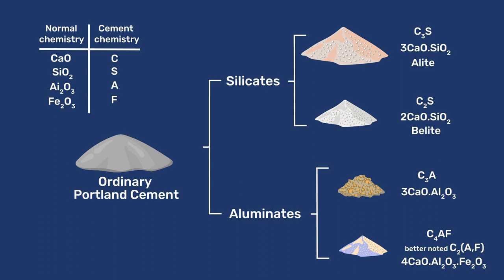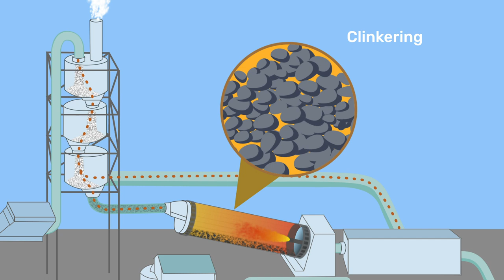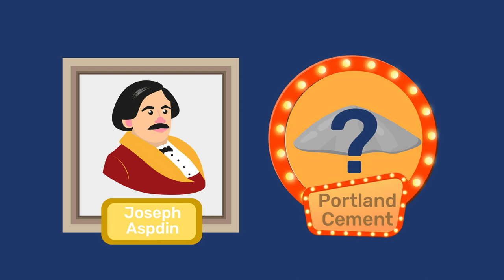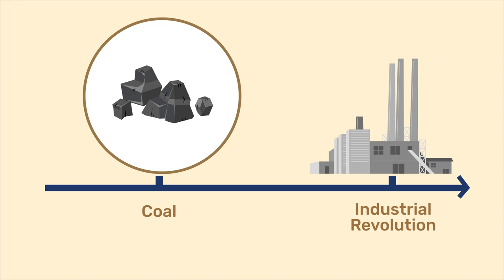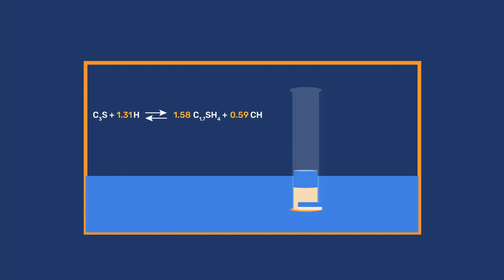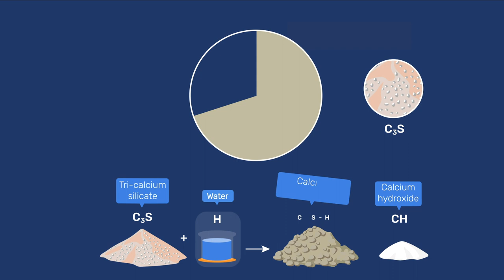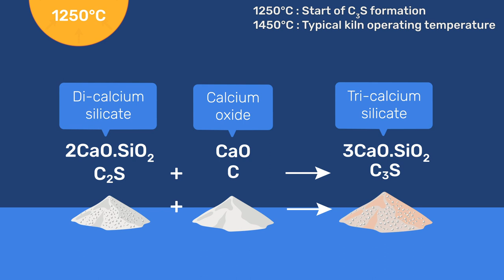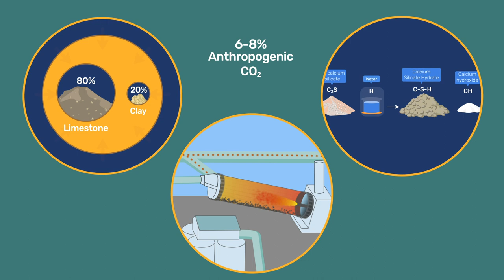Brief History of Portland Cement